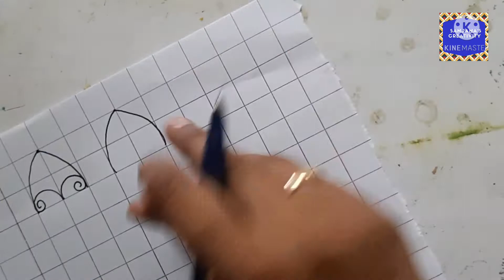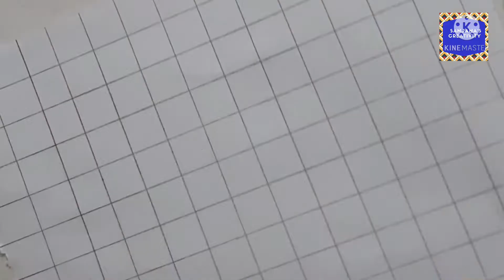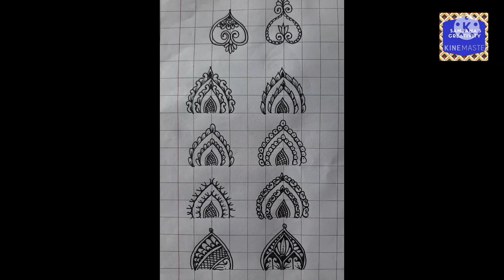Day 3 - Mandala art | Advance mandala patterns | learn how to draw unique and advanced mandala patte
Hello everyone, welcome to sanjana's creativity channel🥰🥰 ,In today's day 3 of mandala art we are going to see how to draw different varieties very unique advanced mandala patterns 💮💮

◇◇Material required ◇◇
1. For basic practice , maths practice page is required or any paper with grid lines on it or graph paper .
2. Marker or gel pen
3 . Pencil, eraser , scale